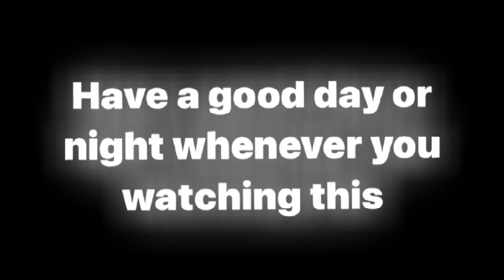NBA 2K21 Shoe Creator: Adidas BYW 2 “Yeezy 700 Boost Inertia”